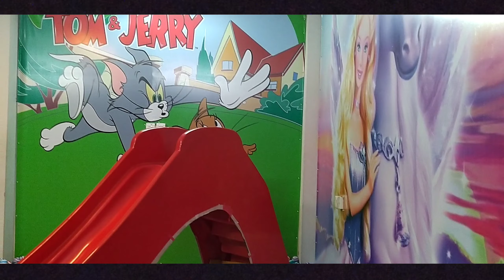The drama boyz | Eco Park Vlog 02| বুড়িঙ্গগা ইকো পার্ক ঢাকা | Bangla Comedy Video.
Eco Park Dhaka The Drama boyz New vlog
 02

VIDEO EDITING-RATUL HASSAN RANA

THUMBNAILS DESIGN-FES FORHAD

SOUND : TAWHID AFRIDI ( Barishailla monu)

I named the title as like as "TAWHID AFRIDI"

TAGs.